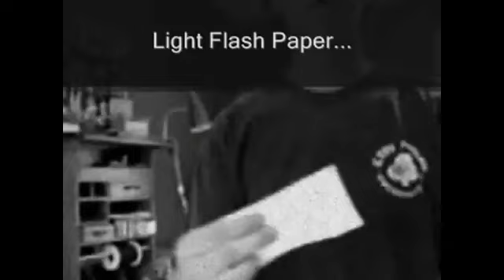Inviso Flash by Jim Pace - magictricks.co.uk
- Inviso-Flash allows you to produce a flash of fire and immediately show your hands to be completely empty!

Uses
You can use Inviso-Flash to enhance your magic or simply as a gag.
Imagine as your left hand produces a coin your right hand meets your left hand in a flash of fire. Out of the fire a coin is produced.
Imagine as you touch a computer keyboard you activate the Inviso-Flash as previously described. It will appear that the keyboard has short circuited causing a ball of fire. As you release the striker so it retracts back to the reel, your right hand shakes up and down as if in pain from the apparent shock. Ask a friend to try the keyboard and watch how hesitant they will be.
These and many other uses are possible with Inviso-Flash. You're limited only by your imagination!